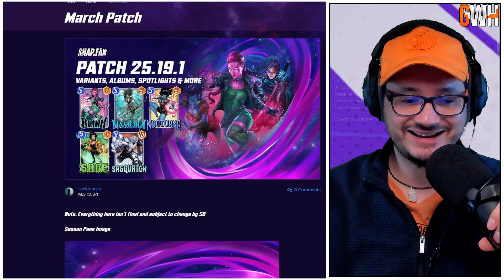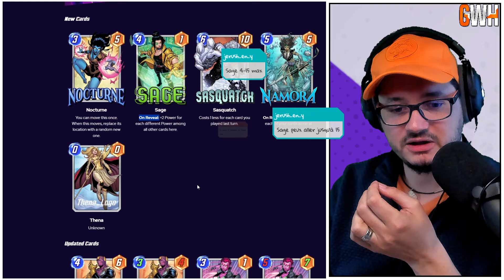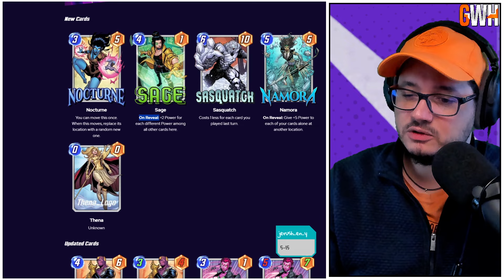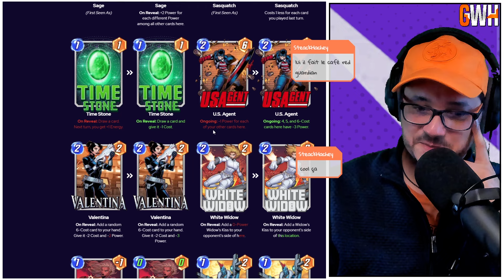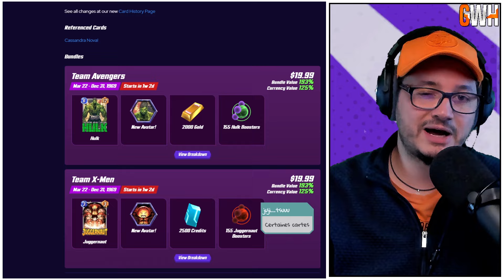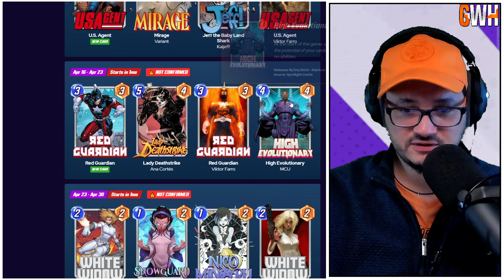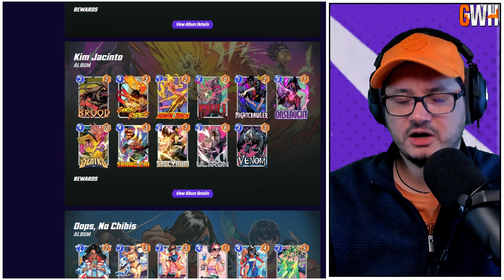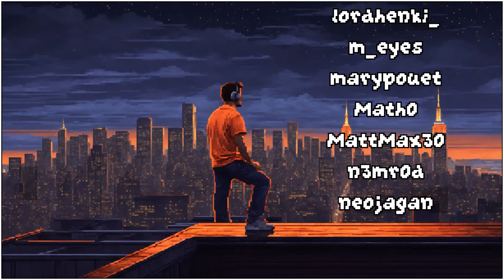REACT😲Les Héros des Réalités Alternatives: Les Exilés, s'installent dans Marvel Snap en Avril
Pour visualiser un moment précis dans la vidéo, utilisez les Timestamps
🕘Timestamps:
0:00 - Les nouvelles cartes
7:46 - Les éternels
8:15 - Cartes mises à jour
13:46 - En bref
14:39 - Bundles et emplacements
16:51 - Spotlights et variants
21:46 - On veut des évènements

ACTUS GAMING: Marvel, DC & indé dans l'univers des Super Héros.

- Mortal Kombat 1, DC Dual Force, Gotham Knights, Suicide Squad: Kill the Justice League, Batman Arkham Asylum, Batman Arkham City, Batman Arkham Origins Blackgate, Batman Arkham Knight, DC Universe Online, Injustice, DC Comics Legend, LEGO DC Super-Vilains, LEGO Batman, LEGO Batman DC Super Heroes, LEGO Batman Beyond Gotham, Gotham City Impostors, Scribblenauts: a DC Comics Adventure, Batman The Telltale Series, Batman: The Enemy Within The Telltale Series.

- My Hero Ultra Rumble, One Punch Man World, Invicible Guarding the Globe, Hellboy Web of Wyrd, League of Maidens.